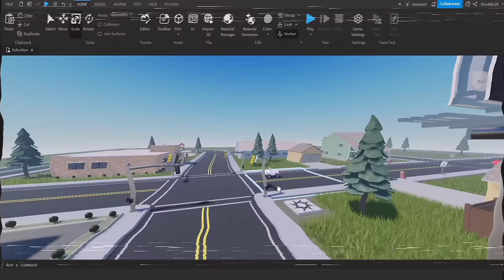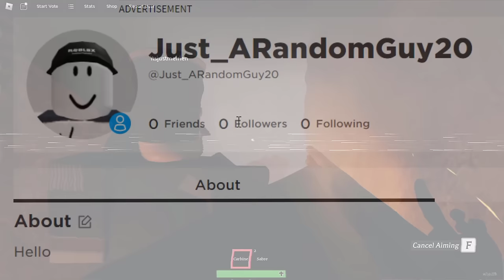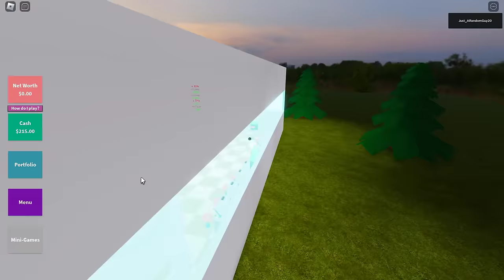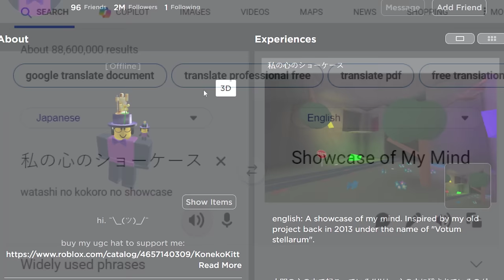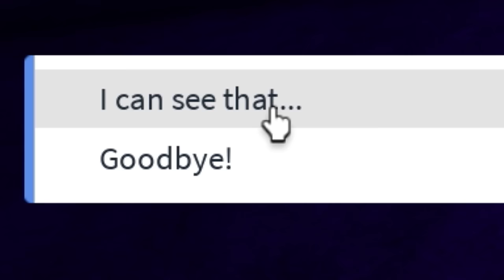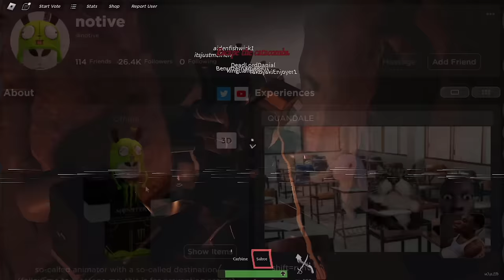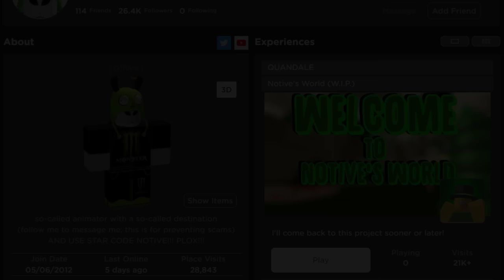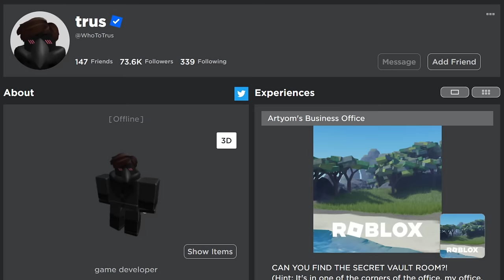I Explored Abandoned Games Made By Terrible Players... (ROBLOX)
In this video we will be exploring some Roblox games made by some fairly infamous Roblox players. These games may seem innocent looking but likes see if we can find anything creepy.

Chapters
Intro 0:00
Exploring Fave’s Games (Before he was banned) 1:15
Exploring Konekokittens Game 7:23
Exploring Notives Games 12:39
Exploring WhoToTrus’s Games 17:52
Outro 23:26